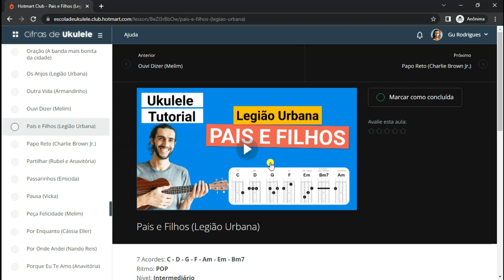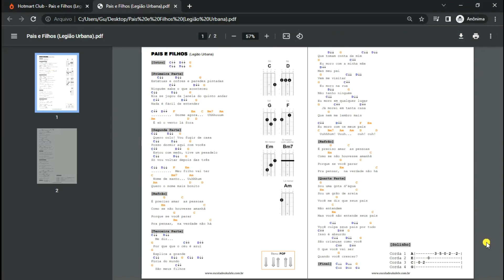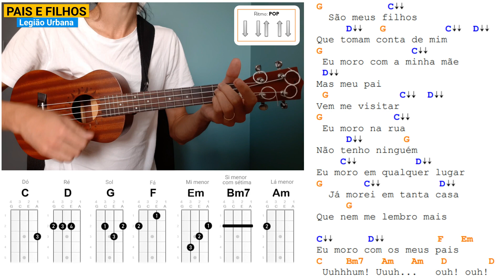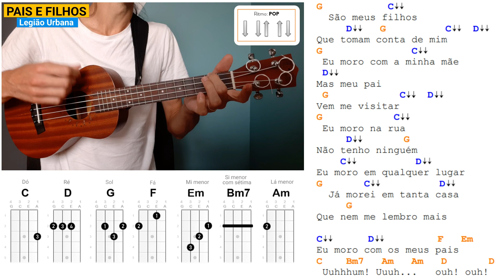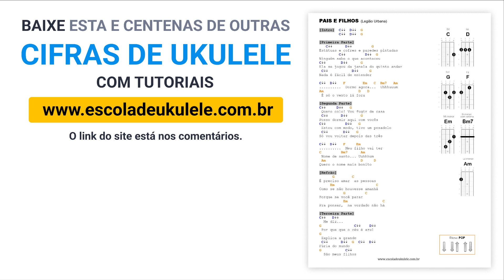Legião Urbana - PAIS E FILHOS | Como tocar no Ukulele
Aprenda a tocar no ukulele a música PAIS E FILHOS da Legião Urbana, através dessa aula com cifra simplificada.